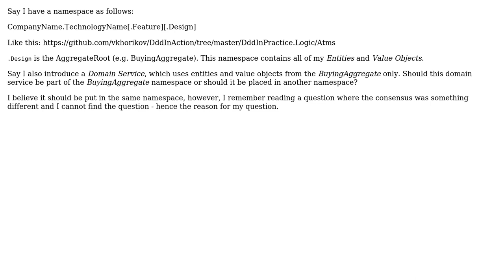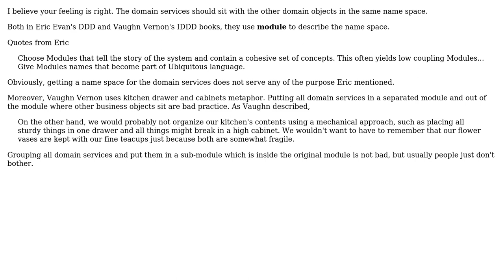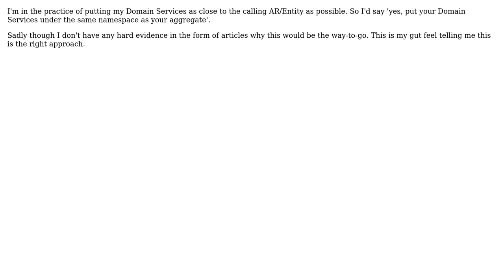Software Engineering: Should I have a separate namespace for Domain Services? (2 Solutions!!)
Software Engineering: Should I have a separate namespace for Domain Services?

With thanks & praise to God, and with thanks to the many people who have made this project possible! | Content (except music & images) licensed under CC BY-SA | Music | Images & others | With thanks to user w0051977 user Steven user Laiv user ivenxu and the Stack Exchange Network Trademarks are property of their respective owners. You are responsible for your own actions.